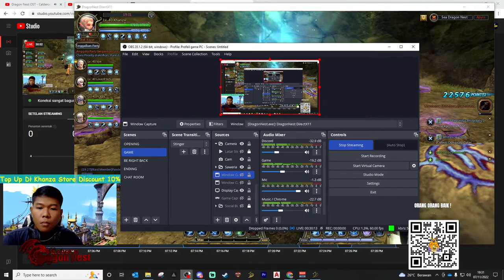Sea Dragon Nest Raid Acrobat PoV - DN Reborn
Hey dragon nest fans! Aloha, and welcome to another episode of di Sea Dragon Nest Raid Acrobat PoV - DN Reborn. In this episode, we'll be talking about the recent dragon nest update and its implications on the game.

Bot Command
!specpc